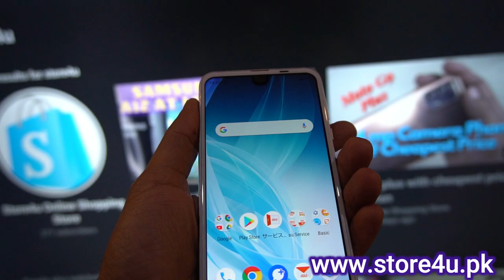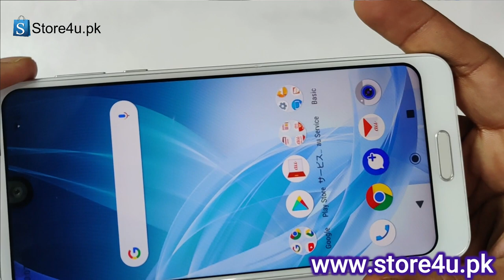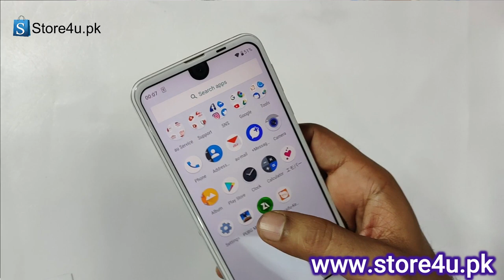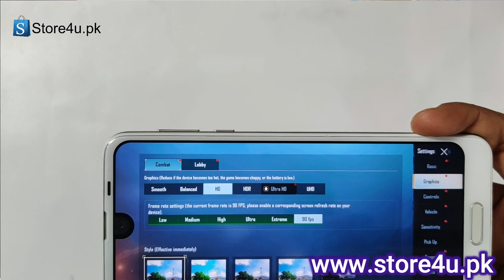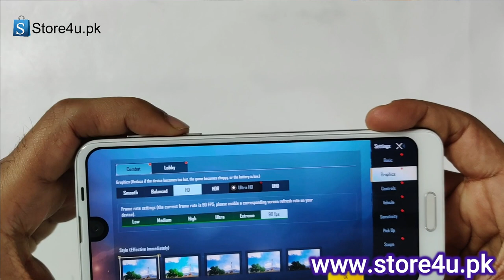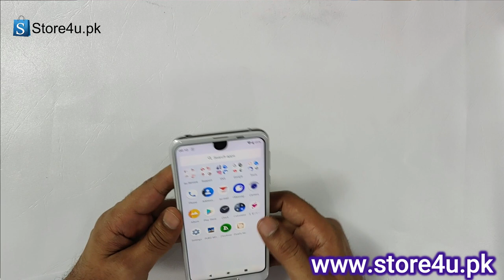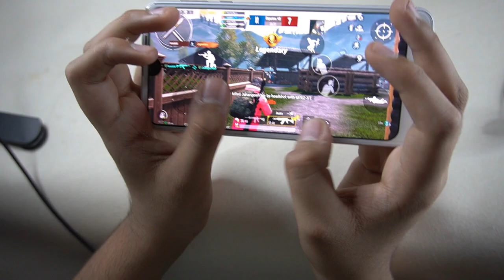Cheapest gaming phone with 90 fps PUBG support Sharp Aquos R2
For order please click link below for and disscuss discounts on order confirmation call thanks